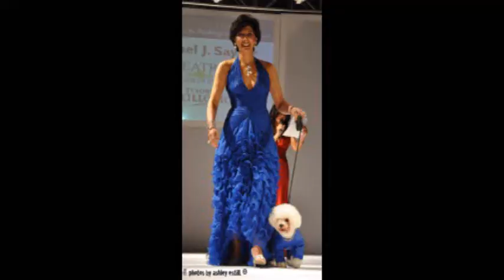Fashion 4 Paws - Tommy McFLY MiX 107.3 - Washington Human Society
HANDS DOWN... One of my FAVOR events of the year is Fashion4Paws to benefit the Washington Humane Society.  They do such incredible work saving the lives of countless DC strays each year.  I was HONORED to be a part of an event for an organization that I care deeply about.